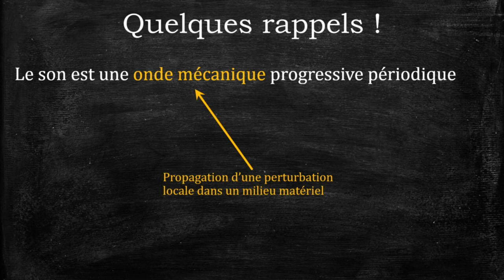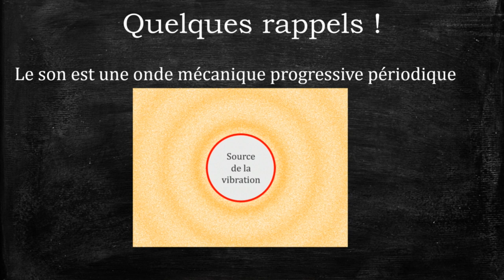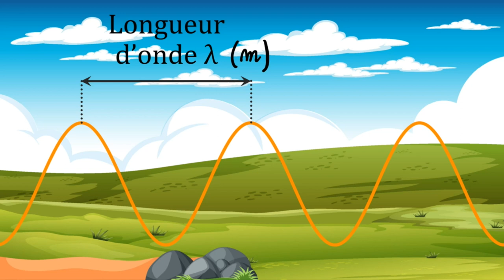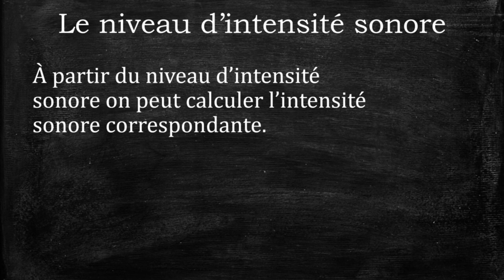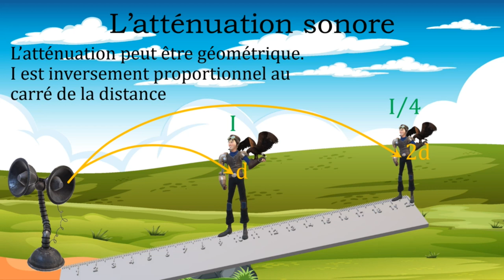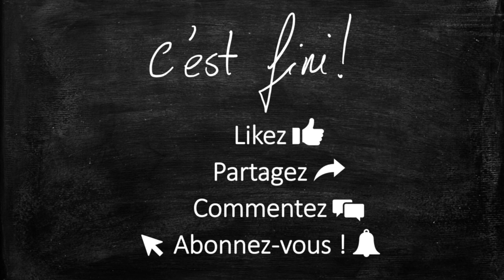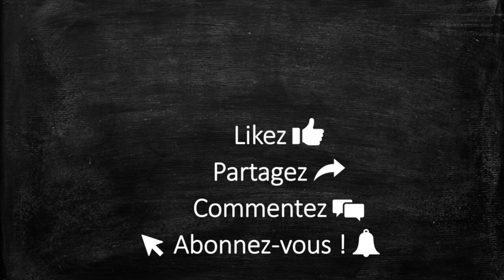📢 Ondes sonores : tout sur l'intensité sonore, le niveau d'intensité sonore et l'atténuation ! 🤗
Les 3 notions importantes pour la terminale sur les ondes sonores et quelques rappels sont au programme de cette vidéo qui passent en revue ces points du programme à connaître pour l'épreuve finale de mi-mars 2023

00:00 Générique
00:31 Quelques rappels : période, fréquence et longueur d'onde
02:25 L'intensité sonore
03:12 Le niveau d'intensité sonore
04:51 L'atténuation sonore
06:40 Outro